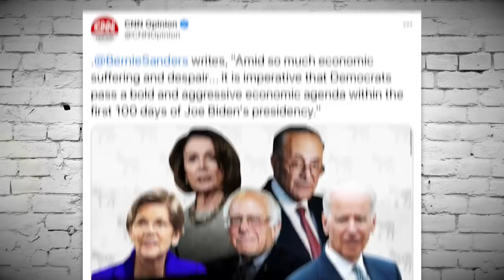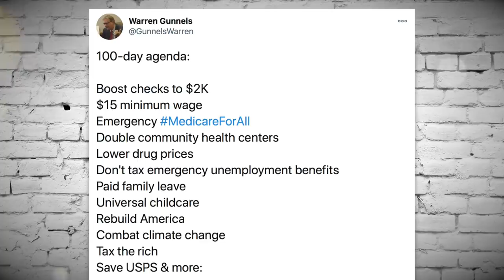Budget Committee Chairman Bernie Sanders Flexes on Republicans